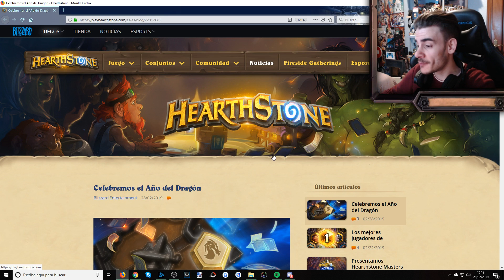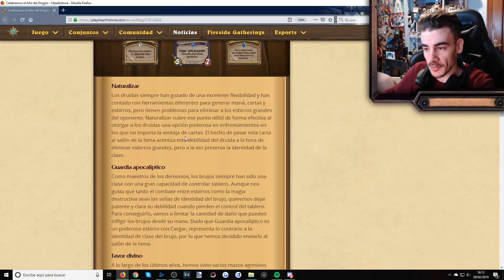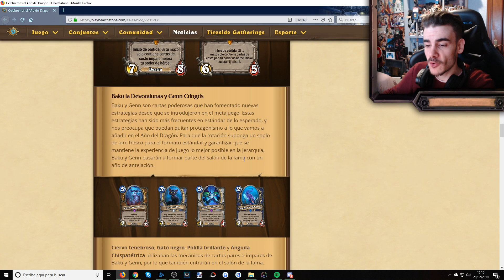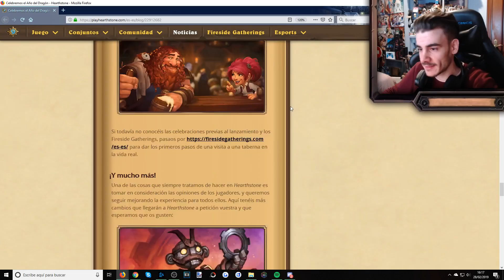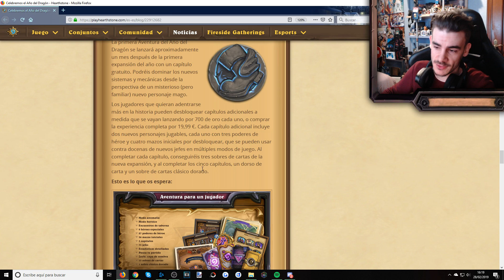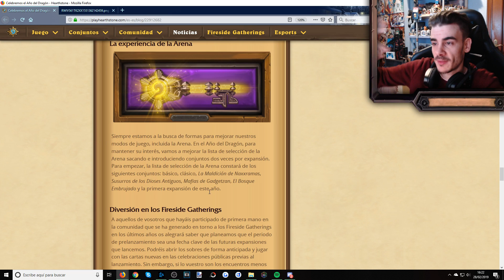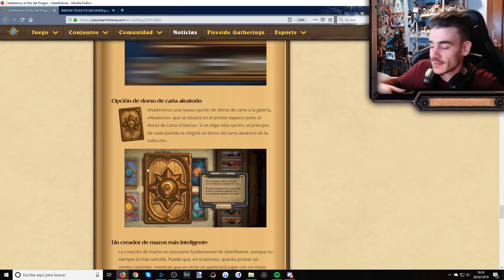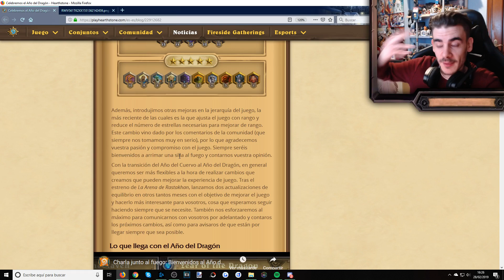RESUMEN Y OPINIÓN DEL AÑO DEL DRAGÓN | Josemi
Pinta muy bien, creo que vienen cambios que darán frescura al meta y desatascarán muchos mazos.¿A vosotros que os parece lo que han mostrado? Nos vemos pronto!! ^^.

Arte del canal por Realycod